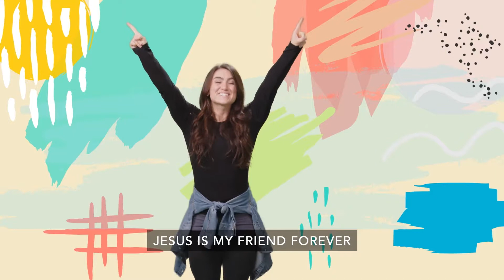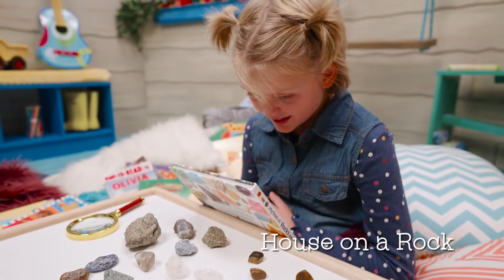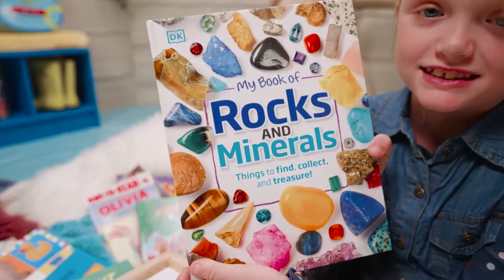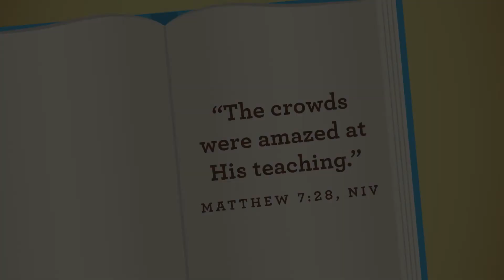Early Childhood | Sunday Service | January 30, 2022